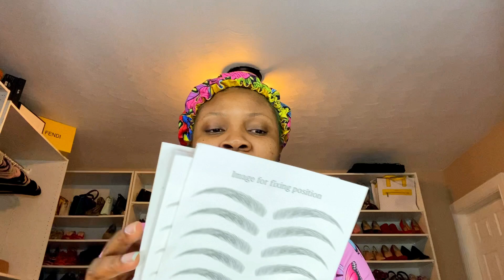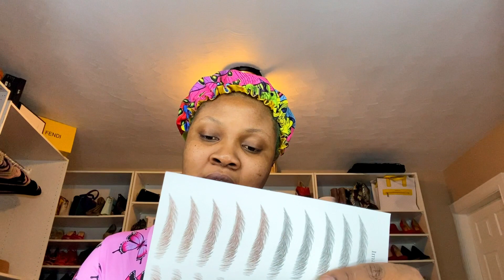HOW TO USE 3D IMITATION EYEBROW TATTOO STICKERS. REVIEW/EYEBROW